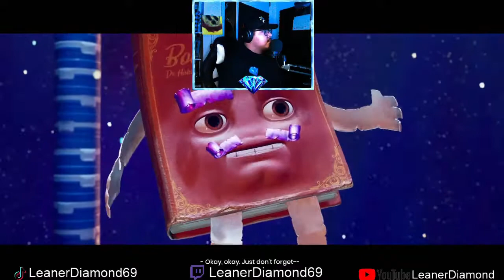Most Difficult Part!! EP2 It Takes Two